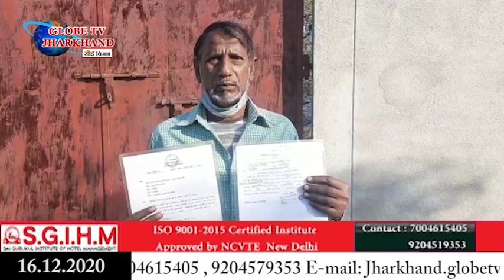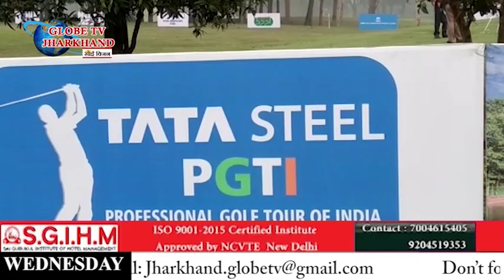GLOBE NEWS JHARKHAND 16 12 2020